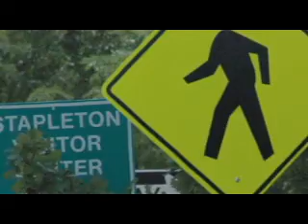Stapleton Video - Wonderland Homes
Wonderland Homes' official entry for the Stapleton video contest.

Credits:

Film Production: Ilya Kushnir - ilyaFilms.com

Special thank you to Gerry for letting us take over her garage sale for 2 hours!